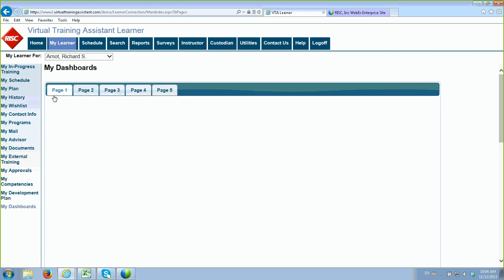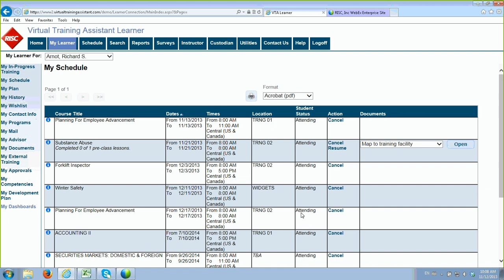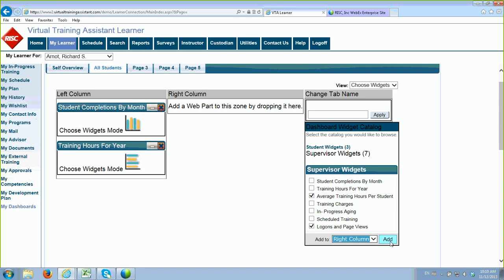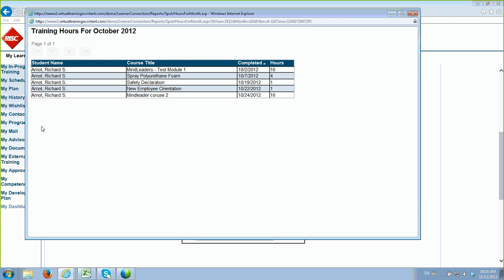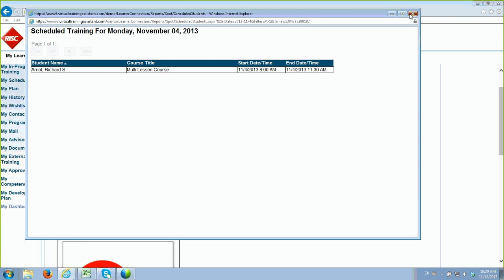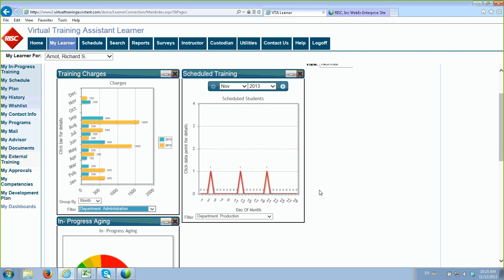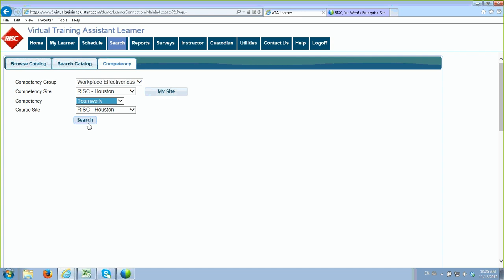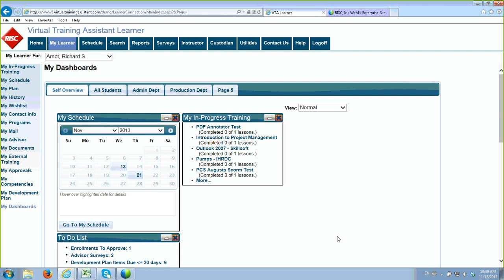RISC - VTA 7.0 Webinar - Learner Dashboards and Course Ratings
RISC Inc. webinar series on VTA on Learner Dashboards and Course Ratings.  Learn how to configure Dashboards and the use of Course Ratings within the Learner system to help enable assessors to assign courses on their employee's personal development plans.